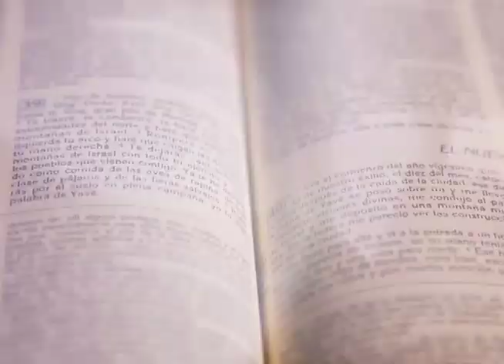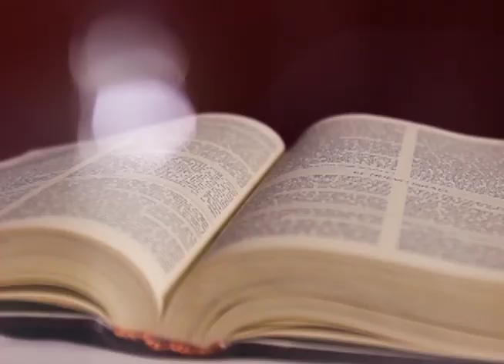HOMILÍA 02 DE MAYO 2023